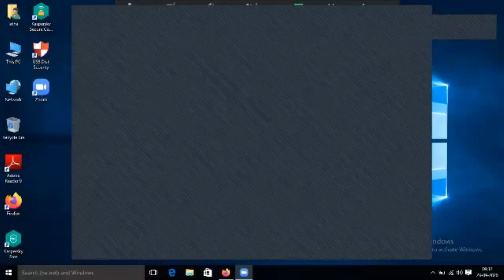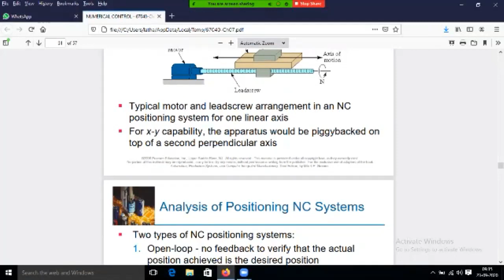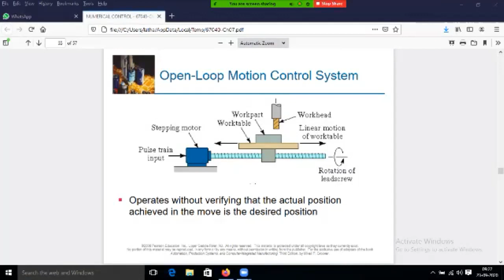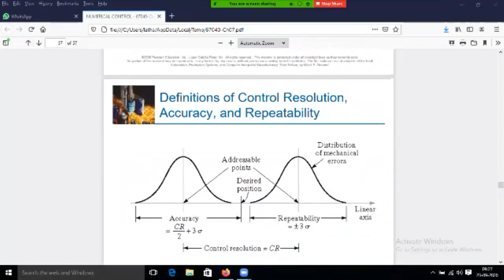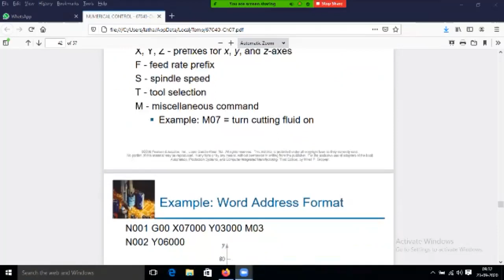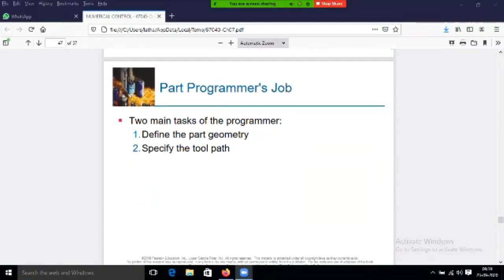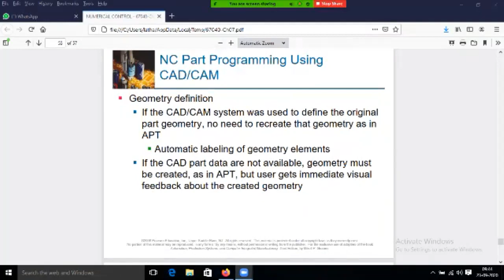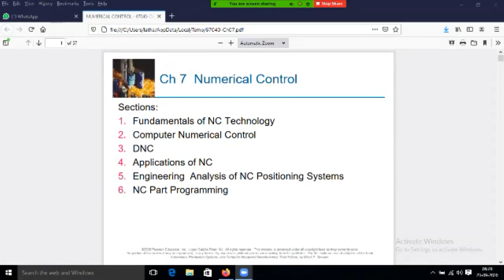IV YEAR-1SEM-CAD/CAM(ME)-JNTUK LECTURE NO:19 TOPIC NUMERICAL CONTROL